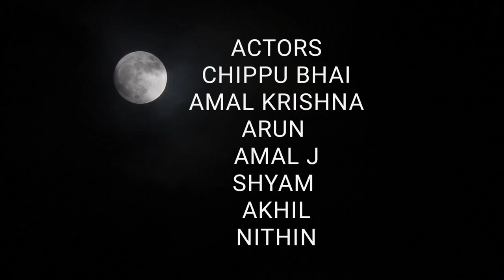ROBBERY | റോബറി | New malayalam Short film | അതെ, ഞങ്ങളാണ് മോഷ്ട്ടിച്ചത്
AAS Entertainment